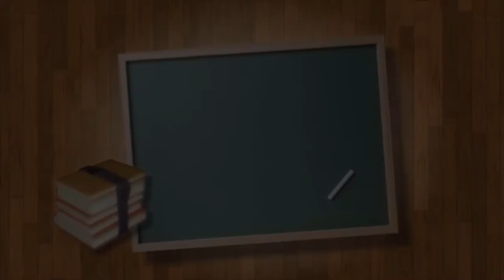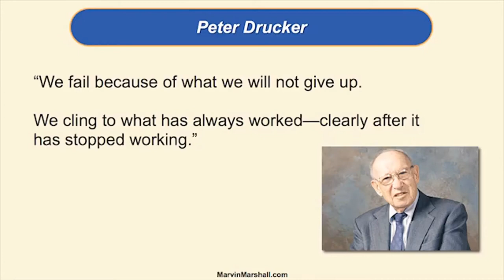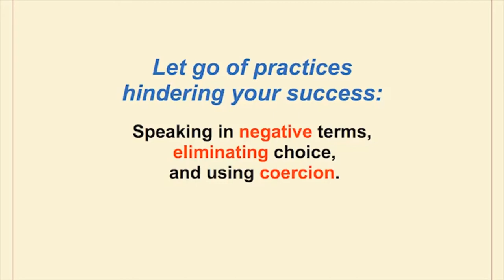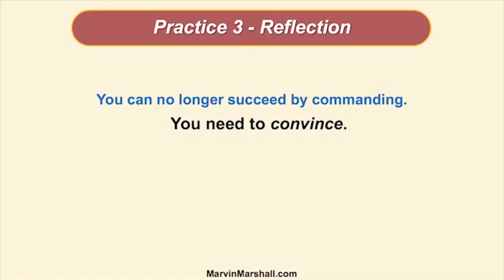Module 26 - A Lesson from a Monkey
This module shares a story, a metaphor, for letting go of practices that are no longer successful—specifically those aiming at obedience instead of promoting responsibility. The module concludes with three counterproductive practices: speaking in negative terms, eliminating choice, and using coercion.